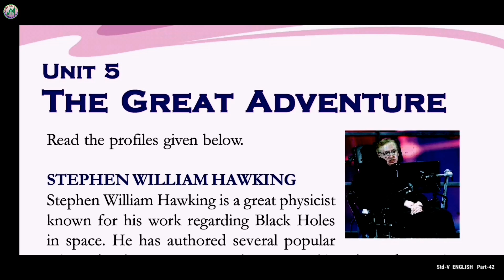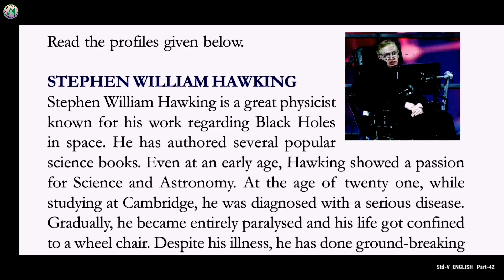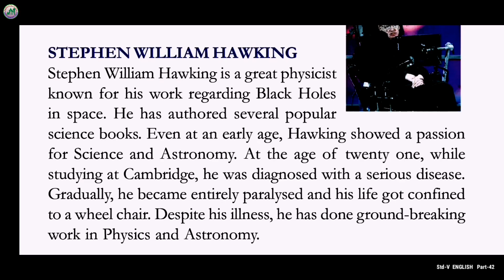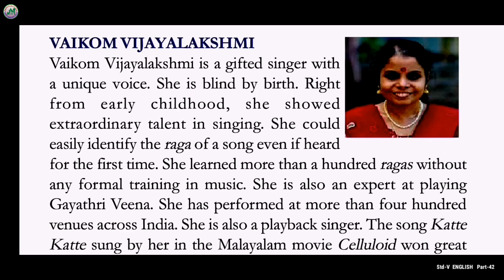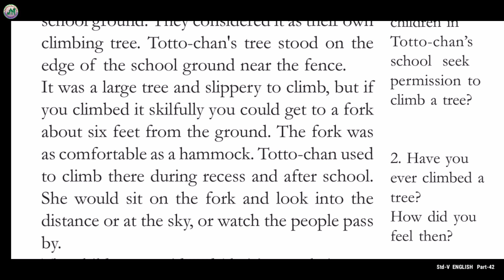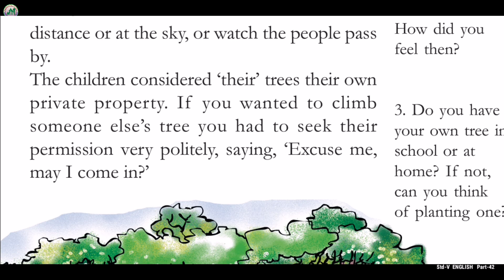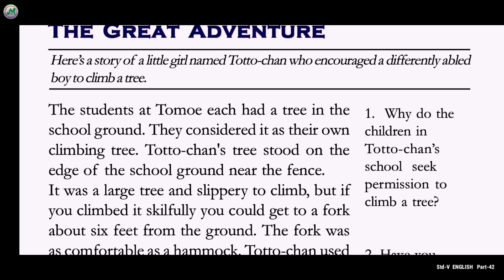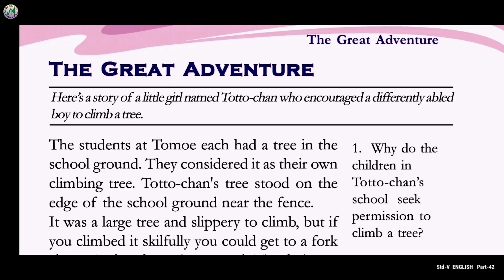V STD/ENGLISH/PART 43/03.03.2021/MARKAZ HIGHER SECONDARY SCHOOL/MALAYALAM MEDIUM